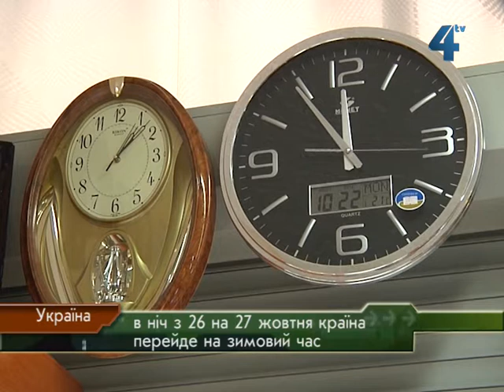У неділю Україна перейде на зимовий час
В  Українці знову переведуть стрілки годинників. Цього разу - на одну годину назад, щоб перейти на зимовий час. Станеться це в ніч з 26 на 27 жовтня о четвертій годині за київським часом. Зимовий час для нас "рідний", проте такий перехід - стрес для організму, кажуть медики.